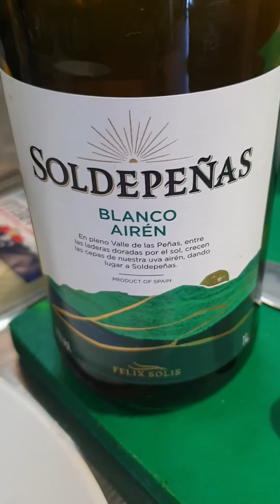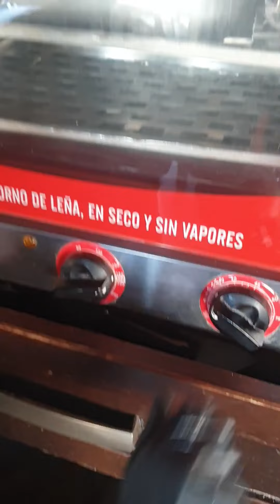bacalao a la muss de ajo gratinado receta de Daniel "3 genaracion" del peñon paso a paso